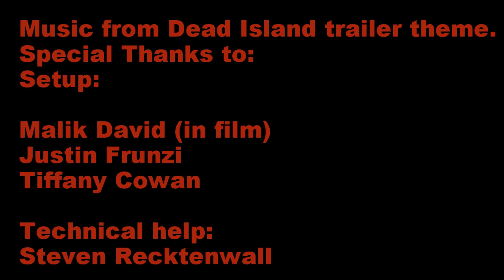Wine stop motion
Tell me what you guys think? But through it all I think it came out really good. First video on youtube :D painful! annoying! Fourhoursofpain! PhotographerProblems!